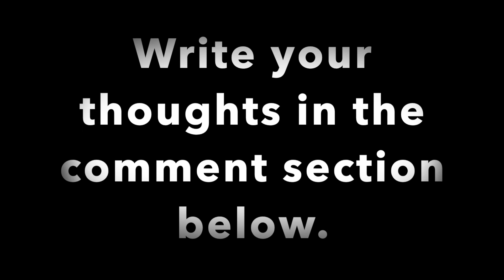Recall & Discussions About The Significant Human Experiences In The Epic of Gilgamesh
In this live online class, we explore two themes o two significant human lessons that we can learn from the Epic of Gilgamesh.